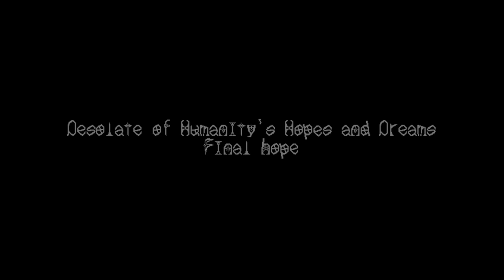Your Best Jockey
The first rule of these places, monster - kill or you will be killed.